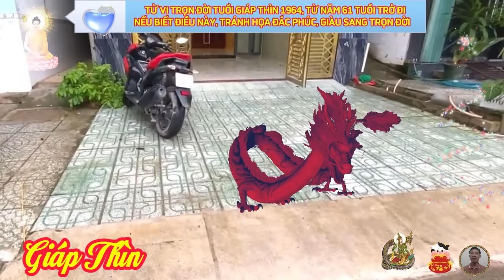🔴 Bí Ẩn Cuộc Đời GIÁP THÌN 1964, Sau 60 Tuổi, Nhiều Bất Ngờ Ập Đến, Tránh Họa Đắc Lộc, Giàu Cà Đời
Xét về phương diện sự nghiệp.
 xe tử vi nhận thấy, vận trình công việc của tuổi giáp thìn thời gian này khá ổn, tuy là công việc không nhiều nhưng bạn khá tận tâm và gặt hái được khá khá thành quả, bạn luôn biết cách cân bằng thời gian làm việc và nghỉ ngơi, để đảm bảo hiệu quả công việc cao nhất có thể.
 Xét về phương diện tài lộc.
 theo luận giải tử vi mới nhất của 12 con giáp, dự đoán tình hình tài chính của người tuổi giáp thìn trong thời gian này rất đáng mong đợi, lúc này bạn đã nhận được chút thành quả cho những cố gắng của mình trong thời gian vừa qua, có phần thâm hụt tài chính trong thời gian này
 xét về phương diện tình duyên.
 những con giáp tuổi giáp thìn có sức hút đặc biệt trong thời gian này, nhất là những ai đang độc thân, nếu biết phát huy tối đa năng lượng tích cực của mình, và vui vẻ với mọi người, thì cơ hội tìm được người phù hợp lúc này rất cao, thời điểm này, có thể nói vận đào hoa của bạn đang nở rộ, không khó để bạn có thể kiếm được cho mình một ai đó, nhưng cũng chớ vì sợ cô đơn mà nhanh chóng trao mình cho sai đối tượng.
xét về phương diện sức khỏe.
 tình hình sức khỏe của bản mệnh thời gian này không nên chủ quan, chỉ cần không chú ý chút thôi là có thể lăn ra ốm, vì thời tiết thay đổi thất thường, và sức đề kháng của bạn không tốt, tuy nhiên, chỉ cần bạn chú ý một chút là tình hình cũng đã khác đi rồi, mặc dù bạn sinh ra không được khỏe mạnh, thậm chí yếu ớt, nhưng nếu bạn chăm sóc tốt bản thân, bạn vẫn có thể sống khỏe mạnh theo năm tháng.